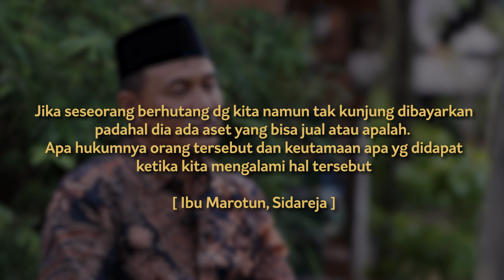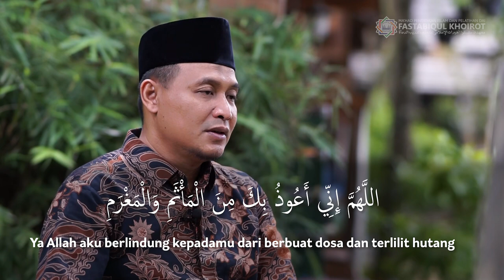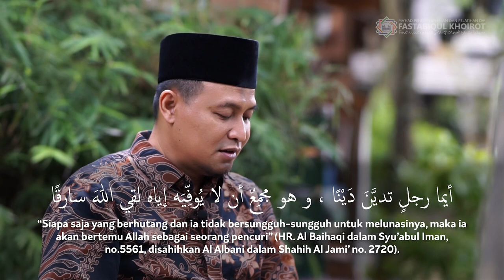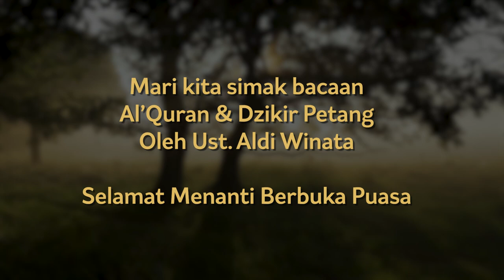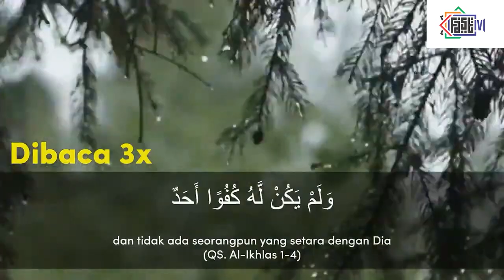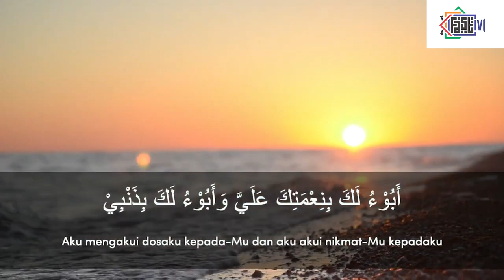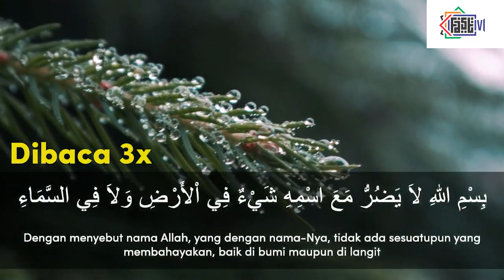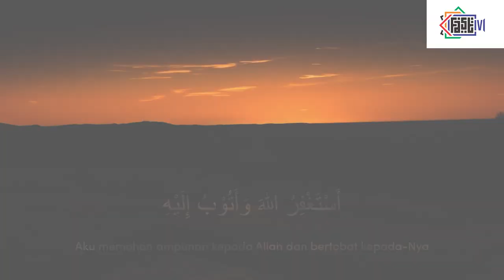JANGAN LAKUKAN INI JIKA TIDAK MAU DIBANGKITKAN SEBAGAI PENCURI | TAJIL Eps.04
TAJIL (Tanya Jawab Islam) spesial Ramadhan merupakan program kajian singkat bersama Ustadz Mintaraga Eman Surya, Lc., MA. yang membahas berbagai macam problematika kehidupan melalui sudut pandang agama melalui pertanyaan-pertanyaan dari jamaah.

Bagi Jama'ah yang ingin mengajukan pertanyaan silahkan hubungi kontak admin 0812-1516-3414 dengan format NAMA_ASAL_PERTANYAAN

UNTUK MENDUKUNG CHANNEL KAMI ANDA JUGA BISA BERINFAK KE :

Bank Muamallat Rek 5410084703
a.n Yayasan Fastabiqul Khoirot Kembaran Banyumas

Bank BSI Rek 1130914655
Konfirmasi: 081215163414